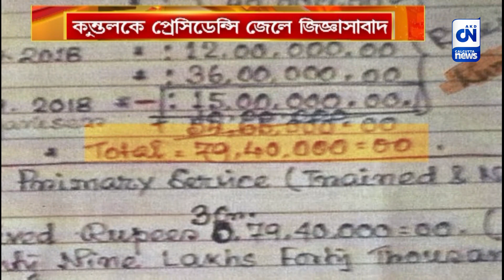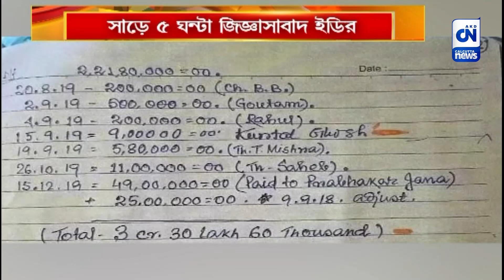কুন্তলকে প্রেসিডেন্সি জেলে জিজ্ঞাসাবাদ | CN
প্রেসিডেন্সি জেলে গিয়ে তৃণমূল যুবনেতা কুন্তল ঘোষকে সাড়ে ৫ ঘন্টা জিজ্ঞাসাবাদ করলেন ইডি গোয়েন্দারা। তার ডায়েরিতে পাওয়া তথ্য থেকে ব্যাঙ্ক লেনদেন সংক্রান্ত সমস্ত বিষয়েই তাকে করা হয় জিজ্ঞাসাবাদ। যদিও সমস্ত কিছু অস্বীকার করে তাঁর দাবি, তাকে ফাঁসানোর জন্য সমস্ত কিছু তাপস মণ্ডলের চক্রান্ত।